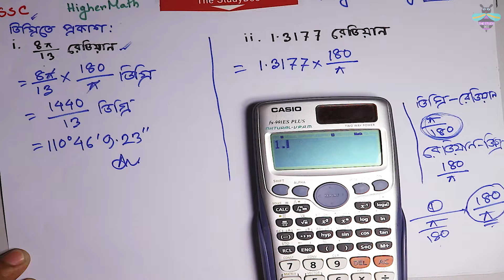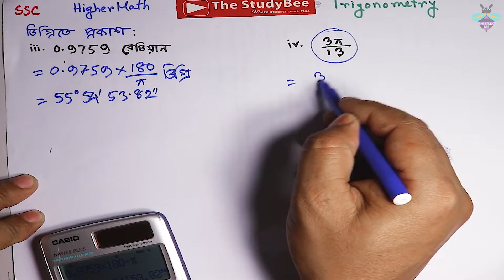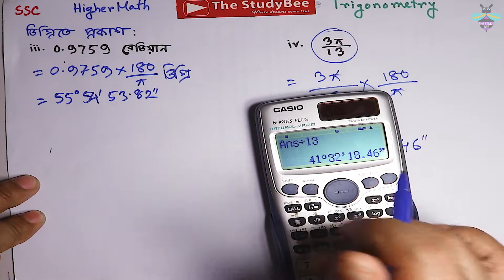উচ্চতর গনিত- ত্রিকোণমিতি ৮.১ (৮ম পর্ব) Higher math Trigonometry 8.1 (8th part)